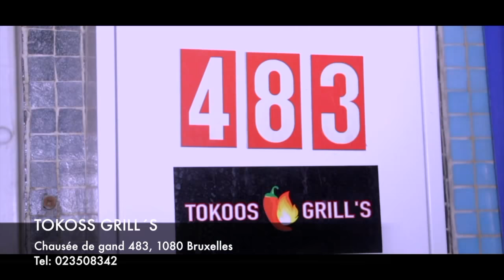CONGOMOKILI: "Zaiko"Oncle Bapuis; fond en larmes et la prise de décision sur sa révocation.